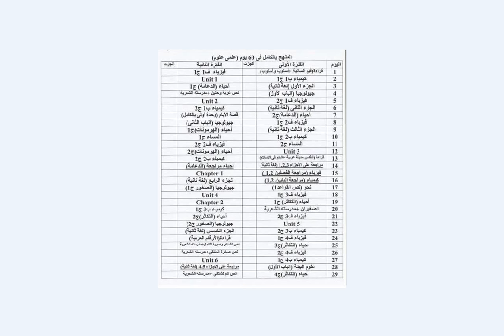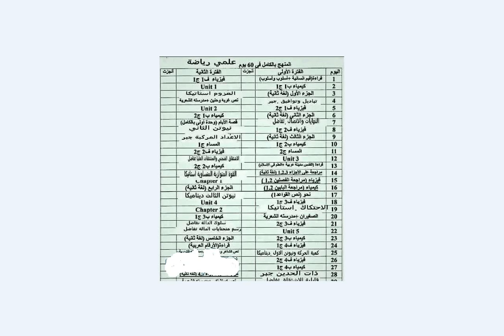جدول مذاكرة منهج علمي رياضه و علمي علوم في 30 يوم فقط - ثانوية عامة || YouTube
▬▬▬▬▬▬▬▬(ஜ۩۞۩ஜ)▬▬▬▬▬▬▬▬▬
رابط اللينك التطبيق لمادة الفيزياء أندرويد  :-
/2018/04/blog-post_19.html
و لا تنسا زيارة المدونة :

▬▬▬▬▬▬▬▬(ஜ۩۞۩ஜ)▬▬▬▬▬▬▬▬▬
جدول مذاكره منهج علمي رياضه و علمي علوم في 30 يوم فقط || YouTube
جدول مذاكره منهج علمي رياضه و علمي علوم في 30 يوم فقط 2018
جدول مذاكره منهج علمي رياضه و علمي علوم في 30 يوم فقط 2019
جدول مذاكره منهج علمي رياضه و علمي علوم في 30 يوم فقط
جدول مذاكره منهج علمي رياضه في 30 يوم فقط
جدول مذاكره منهج علمي علوم في 30 يوم فقط
جدول مذاكره منهج علمي رياضه و علمي علوم
جدول مذاكره منهج علمي علوم
جدول مذاكره منهج علمي رياضه